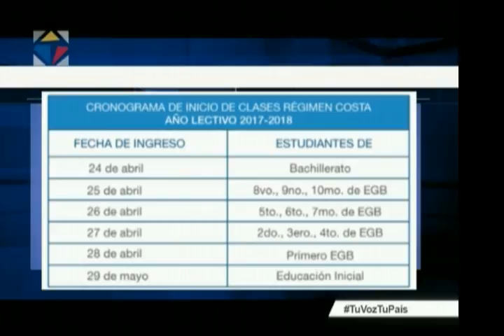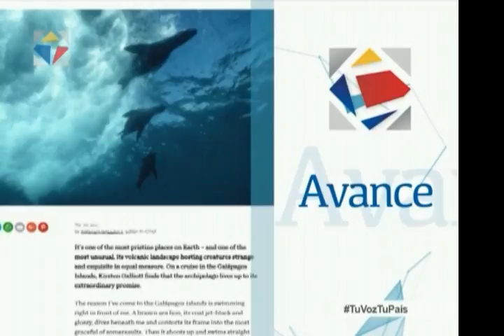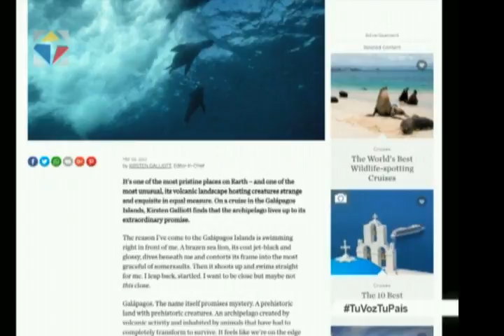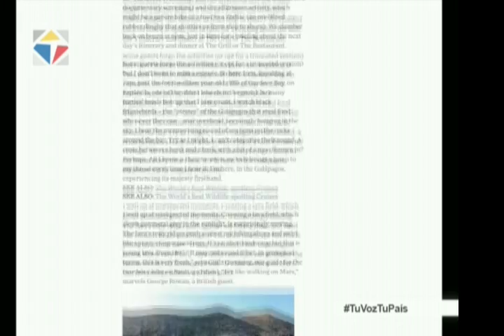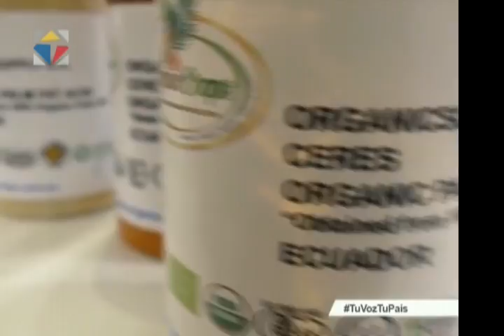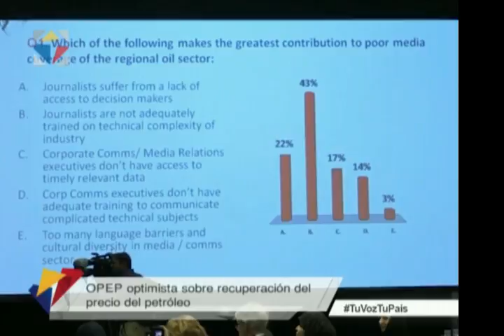Noticiero Ciudadano, primera emisión 20/04/2017